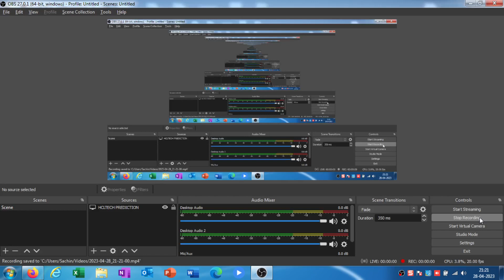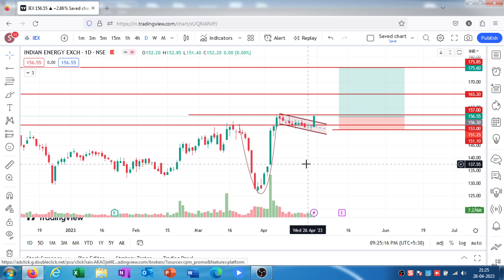IEX Big Breakout...IEX आज ही स्टॉक उठा लो...Rocket की तरह भगनेवाला है!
IEX Stock is ready for Big Move. Easy Targets 10% to 15%.